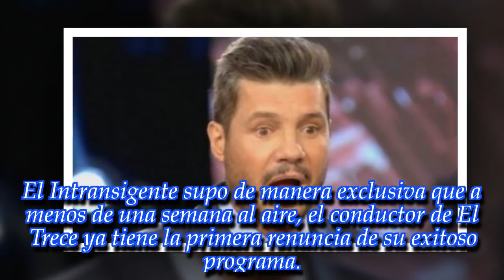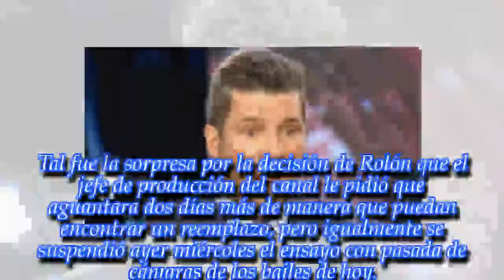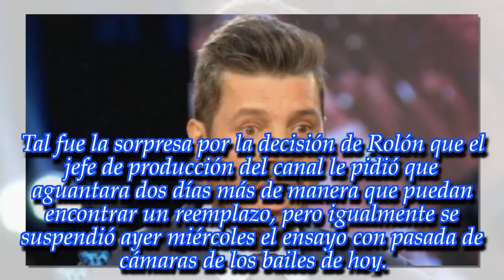¡Primera renuncia en el Bailando! Marcelo Tinelli pierde a una figura muy importante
El conductor de El Trece está en serios problemas, porque recibió una de las peores noticias a pocos días de su debut.